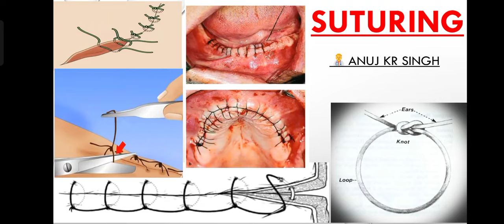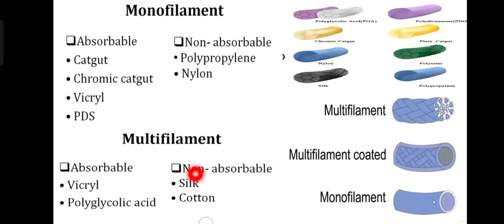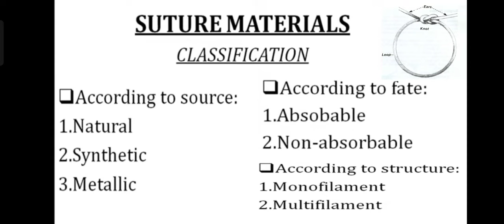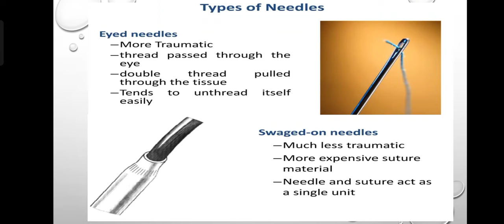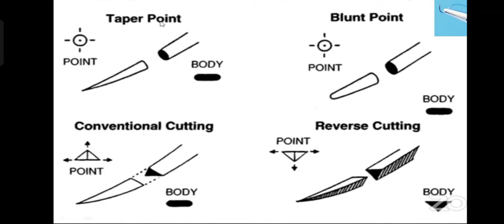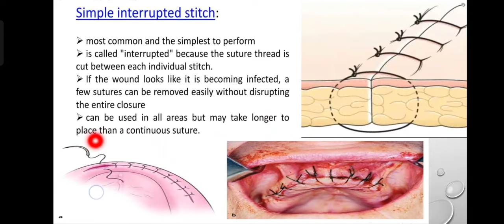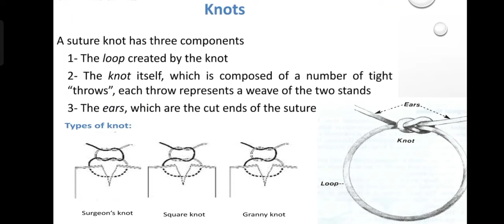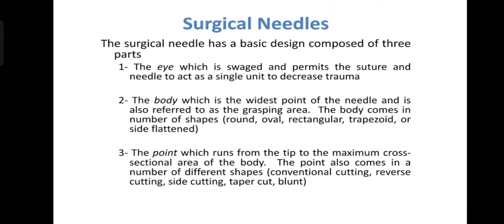Fundamental of suturing techniques & All about sutures, needle, knot, Principal of sutures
goals of suture
instruments required during suturing
 principal of sutures
 technique of sutures
 type of needle
 detail knowledge about needle
 complete knowledge of knot
 how to remove surgical knots
 interrupted sutures
continuous suture
 horizontal suture vartical  suture